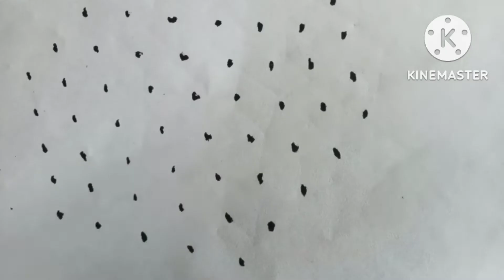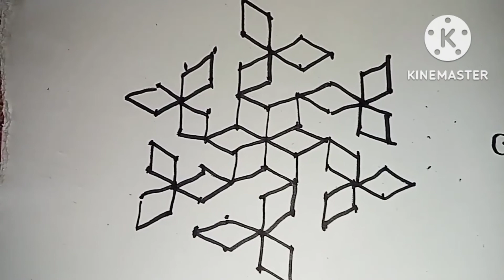easy flower kolam/9*5 dots kolam